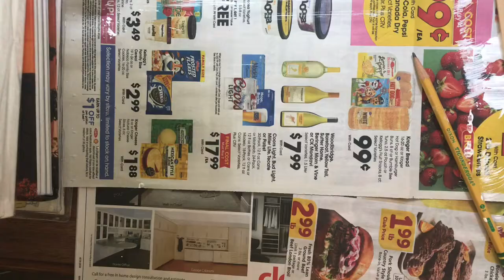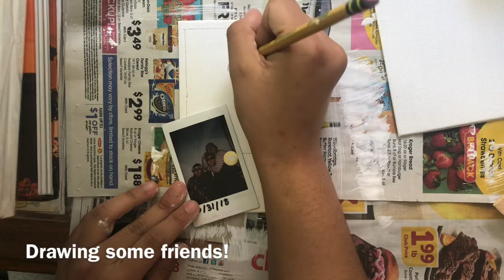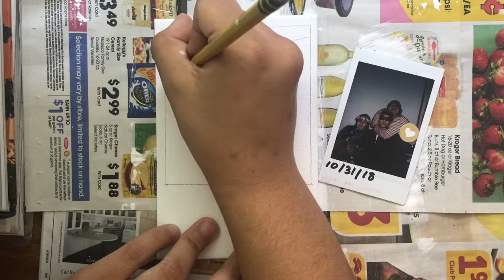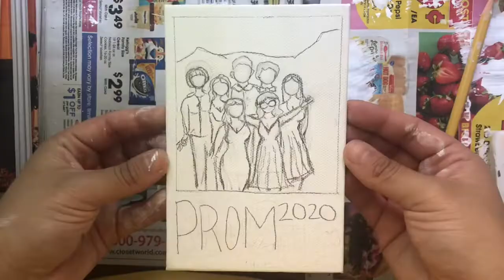PAINTING/DRAWING MY PROM PHOTOS - STUCK IN QUARANTINE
As a senior in high school, COVID-19 has effected my last couple enjoyable months at school with those I care so very much about . In this video I decided that I would draw then paint a memory that I may never get.. 💓 we will get through this class of 2020!